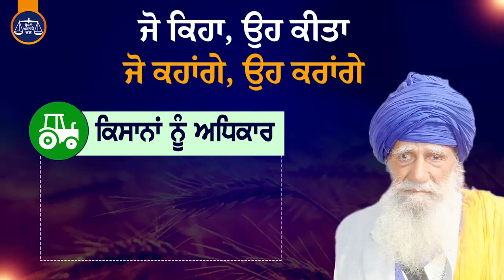ਸੂਲਰ ਘਰਾਟ (ਸੰਗਰੂਰ ) : ਦਿੜ੍ਹਬਾ ਦੇ ਪਿੰਡ ਢੰਡੋਲੀ ਕਲਾਂ ਵਿਖੇ ਪੰਚਾਇਤ ਵਲੋਂ ਮਨਾਇਆ ਗਿਆ ਤੀਆਂ ਦਾ ਤਿਉਹਾਰ